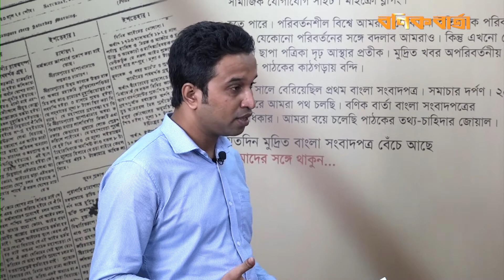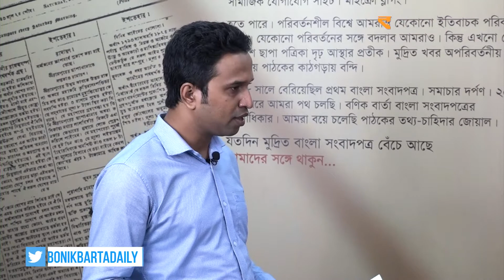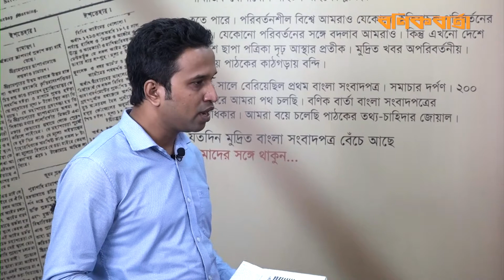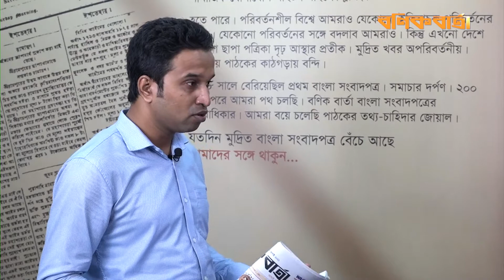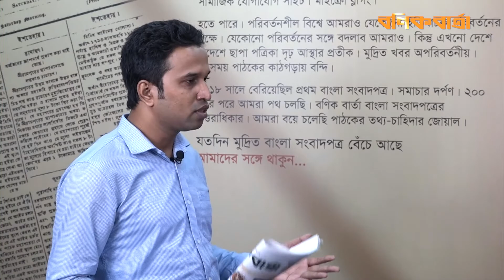এলএনজিতে দেউলিয়াত্বের শঙ্কা পেট্রোবাংলার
অর্থ জোগানের নিশ্চয়তা নেই। মিলছে না নিয়মিত ভর্তুকিও। এর মধ্যেই এলএনজি খাতের সম্প্রসারণ ঘটছে। বলা হয়েছিল, এলএনজিতে প্রয়োজনীয় ভর্তুকি দেবে অর্থ বিভাগ। তবে এখন চাহিদা অনুযায়ী ভর্তুকির অর্থ তো মিলছেই না, উল্টো পেট্রোবাংলার হাতে থাকা উদ্বৃত্ত টাকা ফেরত নিচ্ছে অর্থ বিভাগ। ফলে অর্থ সংস্থান নিশ্চিত না হওয়ায় এলএনজি খাতের সম্প্রসারণে চাপে পড়েছে পেট্রোবাংলা।